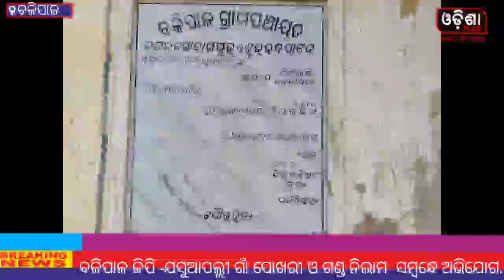Mahakalpada - Petition to BDO demanding illegal auction of Balisahi pond&Posei Ganda in Balipal Gp.